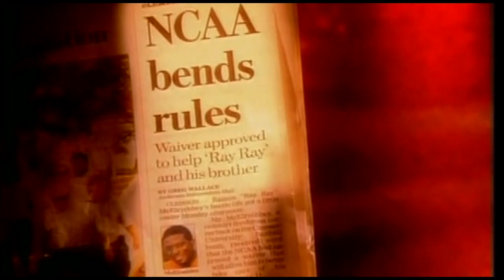Ray Ray and Fahmarr McElrathbey (ESPN)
Aired on 12/29/2006 ESPN